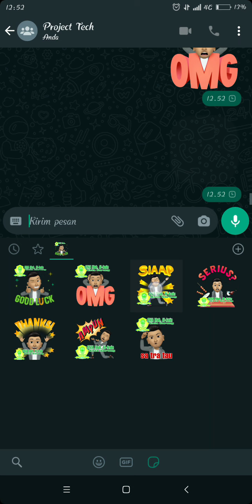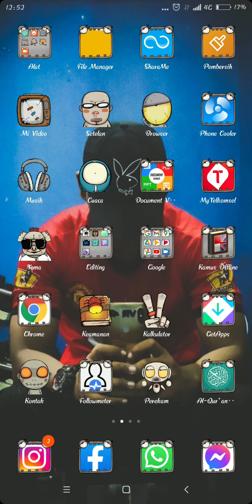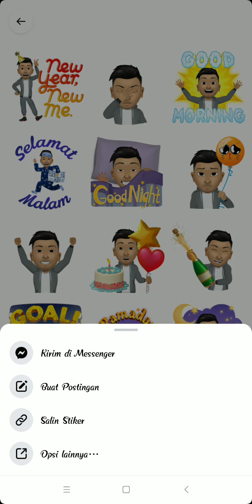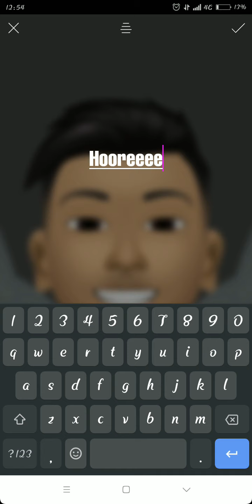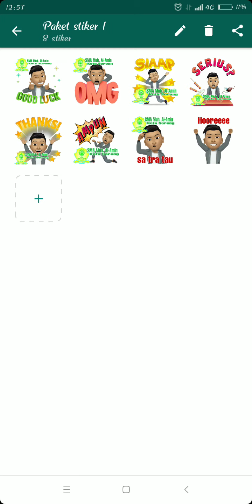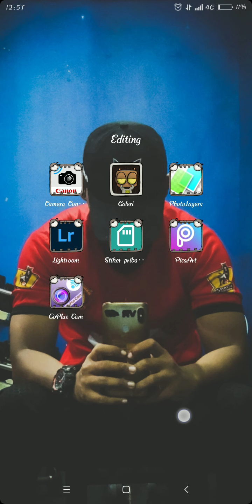TUTORIAL cara BIKIN STICKER WHATSAPP pakai avatar FB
dukung juga channel pribadi saya